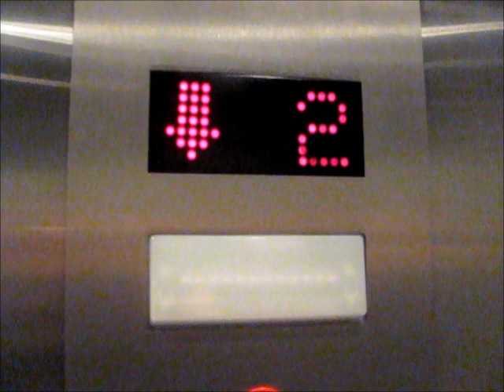Otis Hydraulic Elevator at 1500 Executive East, Grand Rapids, MI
Riding the nice, modernized elevator at 1500 Executive East, in Grand Rapids, MI.

TECHNICAL SPECS:
Make: Otis (Innovation Fixtures)
Type: Hydraulic
Capacity: 2500 Lbs.
Number of Floors: 3
Year Installed: 1980